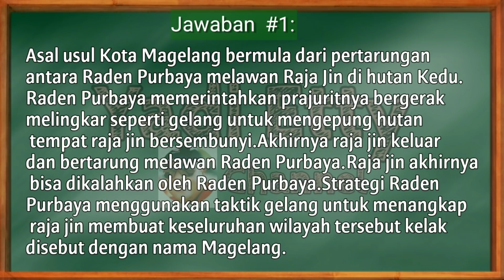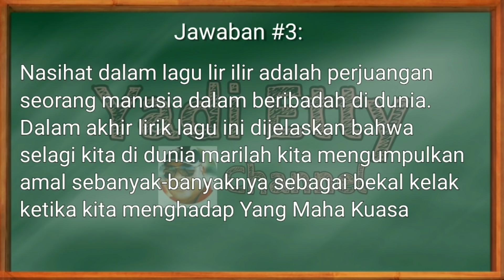Soal dan Jawaban Tvri 15 Juli 2020 Kelas 4-6 SD